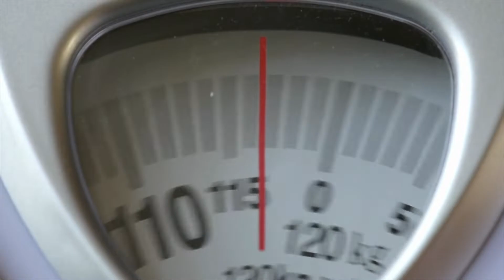Como saber se o meu gato é gordo ou magro demais?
Gatos são tão fofos que nos esquecemos que devemos acompanhar o peso deles para auxilia-los na sua saúde. Mas com que você pode saber se o seu bichano está muito pesado ou muito magro sem usar uma balança?
Essa é uma dúvida de muitos tutores, acabamos acompanhando o peso deles só nas consultas veterinárias porque as nossas balanças não pesam menos de 5 kg com precisão. Ainda tem a questão de o gato ter um peso considerado bom mas ele ser muito grande ou muito pequeno e daí aquele peso que era bom já deixa de ser.
Para resolver esse problema, podemos utilizar o sistema de condição corporal, também chamado de escor.
Neste vídeo vamos lhe dar dicas de como realizar essa análise para que você possa acompanhar de perto a evolução do seu bichano.

Este canal é dedicado a ensinar as pessoas compreenderem melhor os bichanos. Chega de abandono a esses peludinhos fofinhos. Vamos compreender melhor os gatos para que possamos deixá-los mais felizes e saudáveis.

Ative as notificações para não perder nada sobre os bichanos.